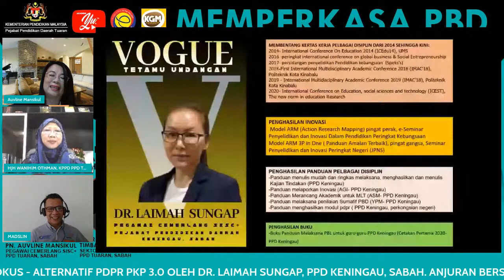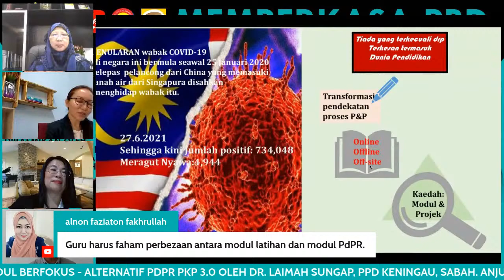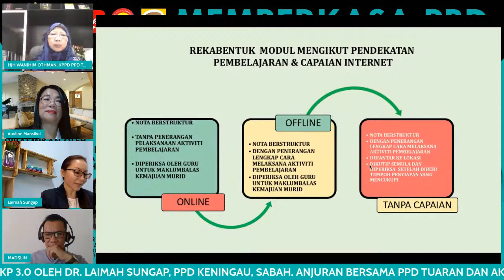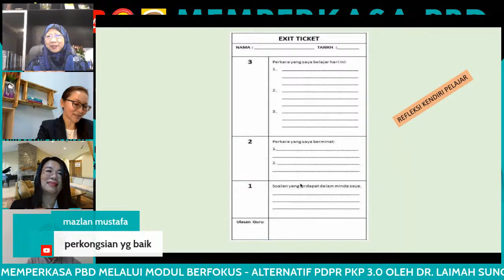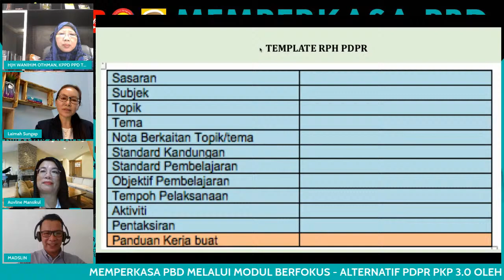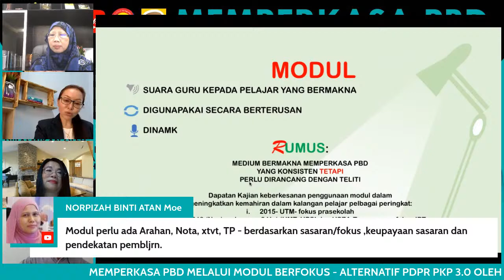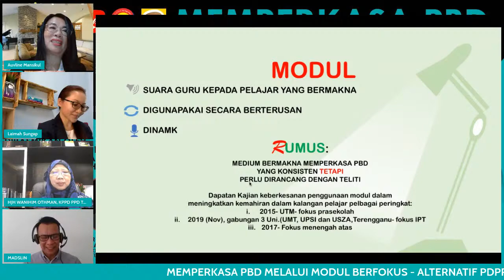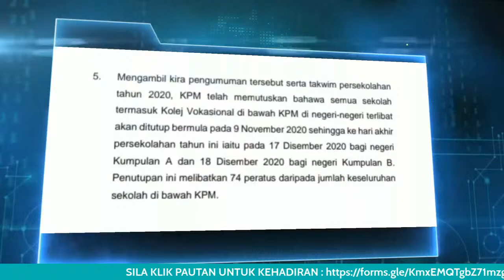🔴 [LIVE] MEMPERKASA PBD MELALUI MODUL BERFOKUS SEBAGAI KAEDAH ALTERNATIF PDPR PKP 3.0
TETAMU UNDANGAN:
DR LAIMAH SUNGAP
PEGAWAI CEMERLANG SISC+
PEJABAT PENDIDIKAN DAERAH KENINGAU, SABAH

MODERATOR :
PUAN AUVLINE MANSIKUL
PEGAWAI CEMERLANG SISC+
PEJABAT PENDIDIKAN TUARAN, SABAH.

DIRASMIKAN OLEH :
PUAN HAJAH WANIHIM BINTI OTHMAN, PEGAWAI PENDIDIKAN DAERAH,
PEJABAT PENDIDIKAN DAERAH TUARAN, SABAH.

TURUT BERSAMA:
1. ENCIK RUSDIH BIN LINAH TIMBALAN PEGAWAI PENDIDIKAN DAERAH,
SEKTOR PEMBELAJARAN,

2.ENCIK MADSLIN MADLASIM,
PEGAWAI CEMERLANG SISC+,

PEGAWAI TEKNIKAL :
1.CIKGU SOBE @ SYLVIA MITING PAKOI
PEGAWAI CEMERLANG SISC+

2.CIKGU PUTERA
SK PANDAMARAN JAYA, KLANG, SELANGOR.

OBJEKTIF PROGRAM:
✅Mengupas isu-isu utama yang mengekang penyertaan pelajar secara maksimum dalam PDPR PKP 3.0 di sekolah daerah Tuaran, Sabah.

✅Menyediakan platform perkongsian realiti pengalaman seorang Pegawai Cemerlang SISC+ dalam konteks sederap mendepani cabaran memperkasa PBD melalui Modul Berfokus sebagai kaedah alternatif PDPR PKP 3.0 yang berkesan di sekolah.

✅Medan perkongsian yang lebih luas dalam kalangan guru-guru di Malaysia melalui sesi perkongsian ilmu dan soal jawab melalui platform dalam talian youtube.

IMPLIKASI :
1. Program kolaboratif antara Unit Sains dan Matematik Pejabat Pendidikan Daerah Tuaran, Sabah dengan Akademi Youtuber, eDIDIK Malaysia dan Kelab Guru Malaysia
2. Siaran Langsung menerusi medium YouTube.
3. SPLKPM (anggaran 1000 peserta) oleh PPD Tuaran, Sabah dan e-sijil kepada peserta oleh eDIDIK Malaysia.